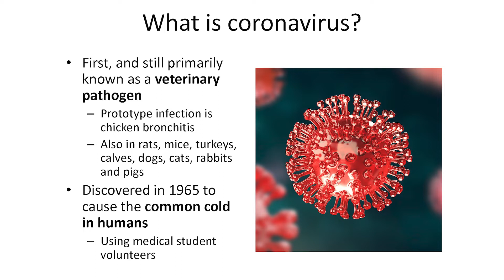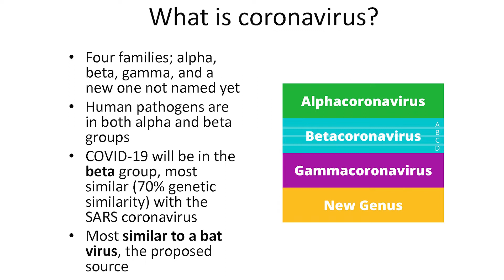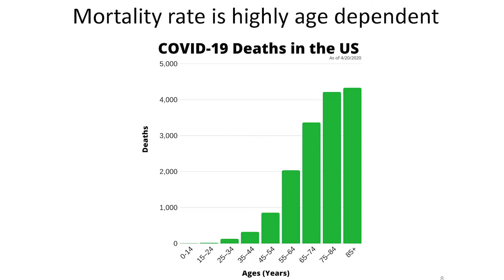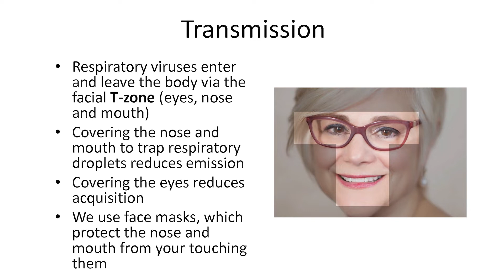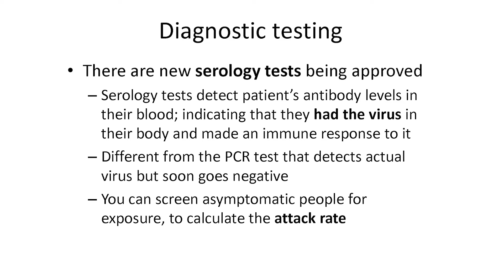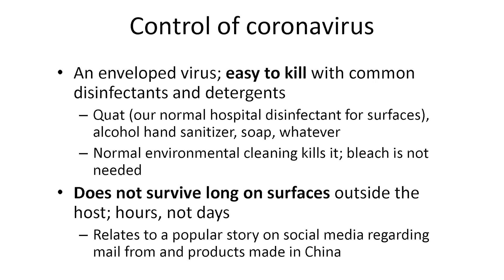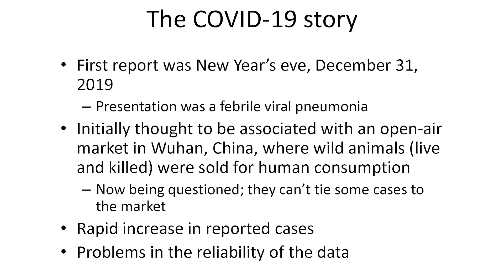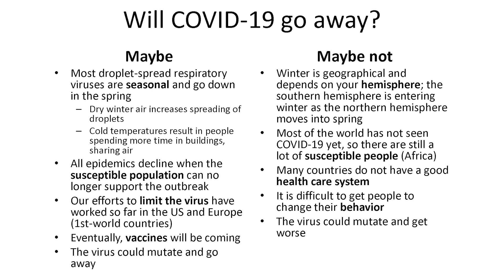COVID-19 Presentation with Dr. Richard Van Enk